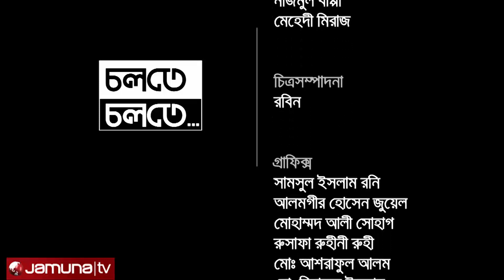. Cholte Cholte Interview Mishu With Amir khoshru Mahmud Chowdury Part 03